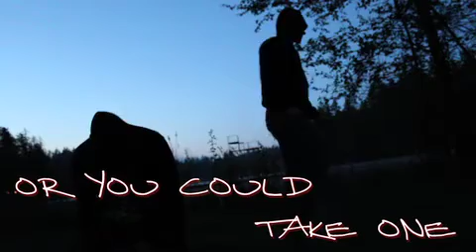newlife.youth 19 minutes Trailer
newlife.youth May 5th 6:30pm to 8:30pm at Klahowya Secondary School